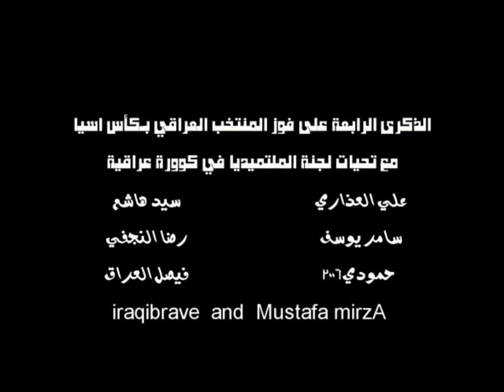الذكرى الرابعه على فوز المنتخب العراقي في كأس اسيا ن.ص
الذكرى الرابعه على فوز المنتخب العراقي في كأس اسيا نسخه اصليه